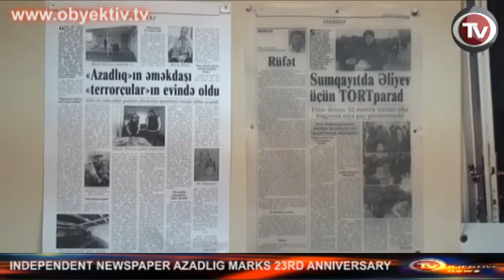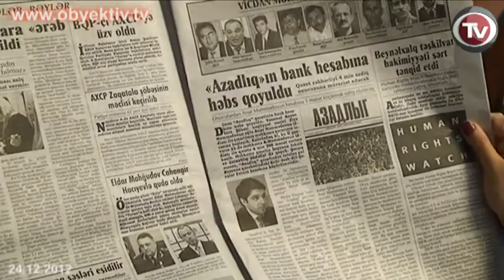INDEPENDENT NEWSPAPER AZADLIG MARKS 23RD ANNIVERSARY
On December 24th the first independent newspaper in the country, Azadlig, celebrated its 23rd anniversary. The first issue of the newspaper was released on December 24th 1989, under the guidance of chief editor Najaf Najafov, who was one of the founders of the People's Front of Azerbaijan.
At the very start the newspaper's circulation was unimaginably huge for that time, 200,000 copies. Azadlig newspaper has played an important role in the national liberation movement and the establishment of an independent Azerbaijan.
Today the real circulation of the newspaper is 6000, which shows the attitude of the authorities to the media.
On November 5 this year, the court arrested the bank account of the newspaper, which is equivalent to termination of its activities. The reason for the arrest was huge fines imposed on the newspaper by courts based on the lawsuits filed by state officials, whom the newspaper criticized. Total amount of the fines is 66,000 AZN.
"This is a new stage of suppressing the newspaper on the eve of the 2013 presidential election. The fact that the state distribution company GASID refuses to pay its 35,000 AZN debt to Azadlig, and the state publishing house "Azerbaijan" refuses to print the newspaper because of a debt, testifies to a state order for the closure of the newspaper," says the editor.
However, in October, the 5000th issue of Azadlig was published, which means that the newspaper is in demand and is able to confront the suppressors.